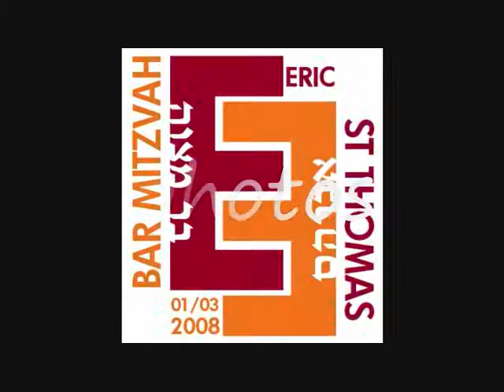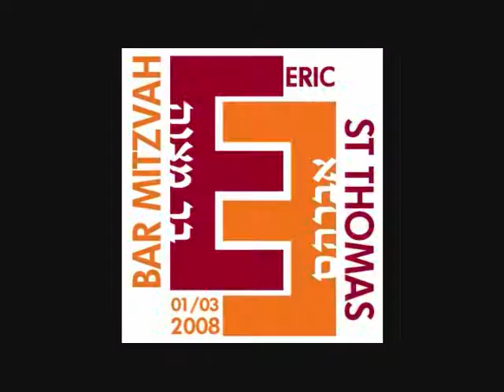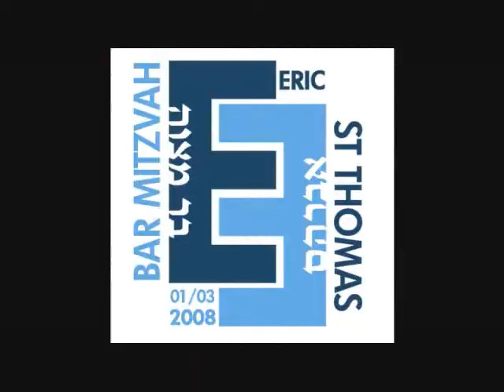Eric Bar Mitzvah Cruise - Clip 1 of 3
Eric Bar Mitzvah Cruise Slide Show 2007